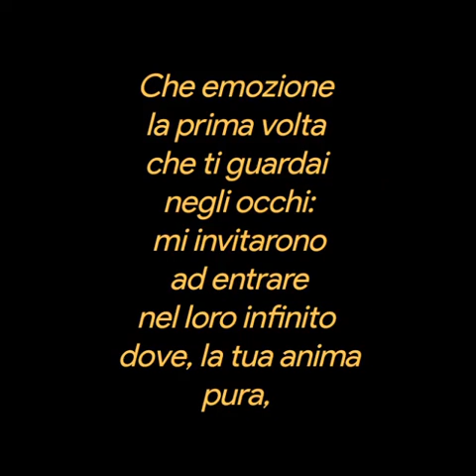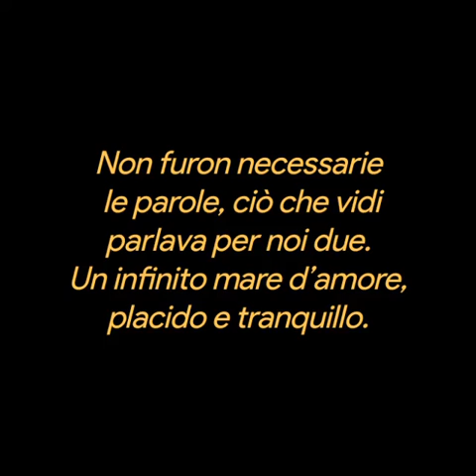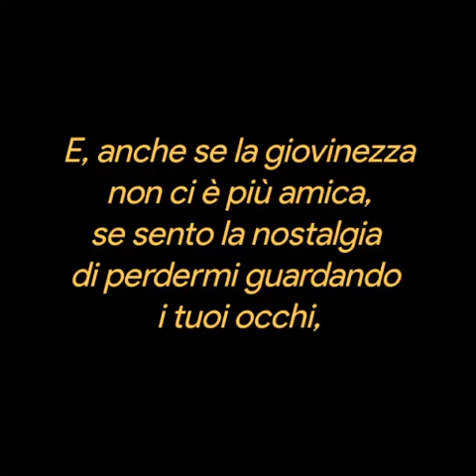Perdersi in uno sguardo.❤️Gavino Dettori❤️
Perdersi in uno sguardo.
Gavino Dettori
Che emozione
la prima volta
che ti guardai
negli occhi:
mi invitarono
ad entrare
nel loro infinito
dove, la tua anima
pura, m’attendeva
per prendermi la mano
per percorrere
assieme il cammino
che mi attendeva
in una vita assieme a te!
Non furon necessarie
 le parole, ciò che vidi
parlava per noi due.
Un infinito mare d’amore,
placido e tranquillo.
Non un’onda,
non un’increspatura
che potesse turbare,
anche per un solo momento,
tanta felicità.
Riemersi e, in estasi,
presi la tua mano:
da allora è sempre
sul mio cuore,
per assicurarti
che ogni suo battito
è solo per te.
E, anche se la giovinezza
non ci è più amica,
se sento la nostalgia
di perdermi guardando
i tuoi occhi,
mi siedo sulla riva
di quel dolce mare
ad attendere
che arrivi la tua soave
anima e si segga
accanto a me!

Gavino Dettori, 14 luglio 2013